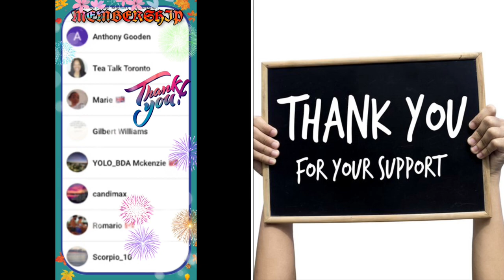Tension Brewing Ackee Walk After Shơơting Gųnɱąŋ Get Sląpῳeɧ 3+ Inʝureɖ 54Y0 Lorna BrųtąƖlყ KılƖeɖ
MY View TV Was Created to give you the exclusive both in News and Entertainment.